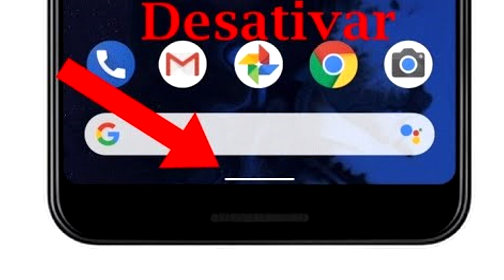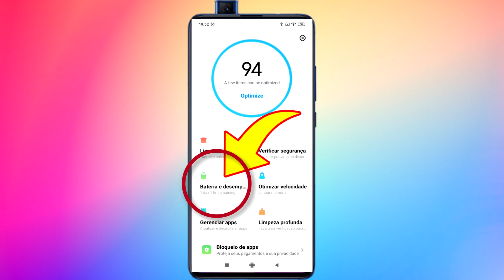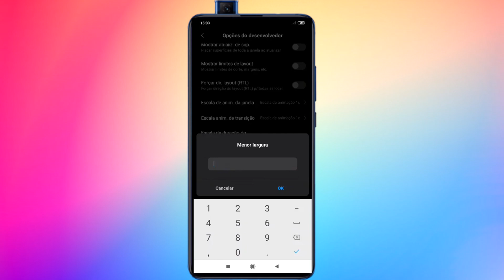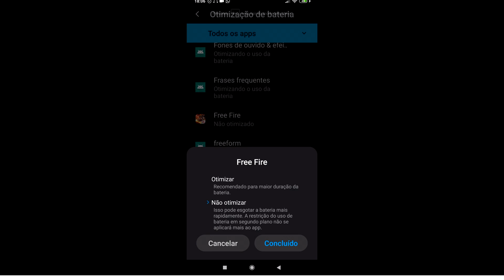Seu Celular Xiaomi Está Travando? Resolva Isso Agora,Fácil E Rápido!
Alguns usuários da xiaomi vem relatando que seus aparelhos estão travando muito e apresentando lentidão até mesmo em apps e jogos mais leves como o free fire ou na hora que abre a câmera ou acessamos o navegador de Internet (travar as vezes é normal,todo celular trava uma hora ou outra porém isso que está acontecendo é algo inaceitável)

Então hoje vou ensinar de uma forma rápida e fácil de como corrigir esses problemas e bugs do seu aparelho xiaomi,lembrando que esse método é para a interface miui e pode não resolver para android one e outros softwares.

Se isso for problema exclusivamente de software basta aguardar as próximas atualizações de correção da miui 12 que ficará tudo certo!